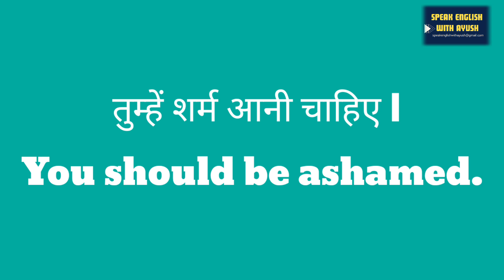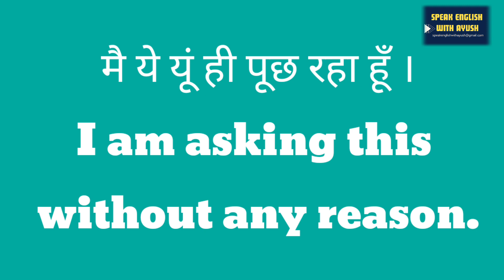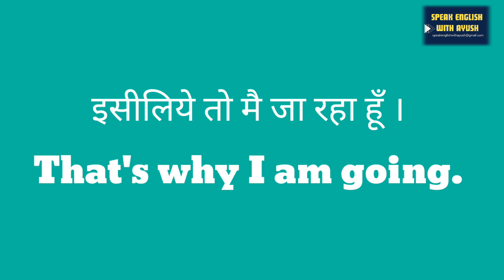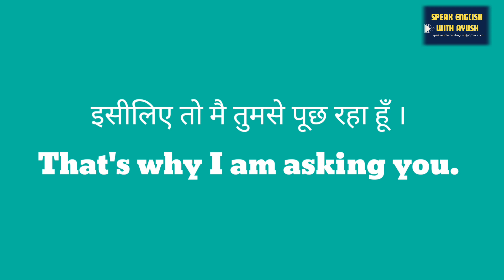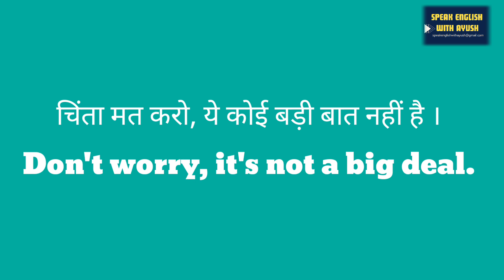Daily Use Sentences | Part 1 | Vinod Badal